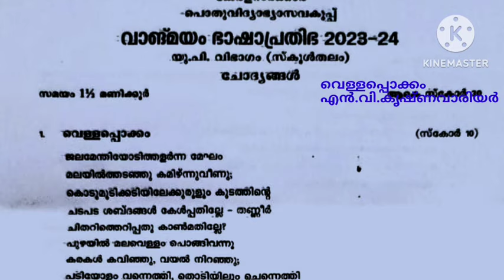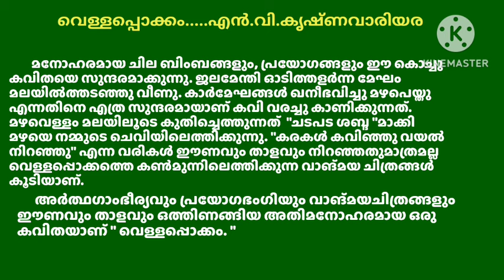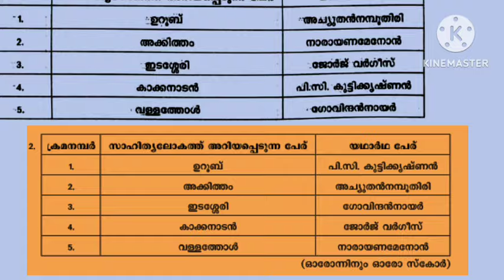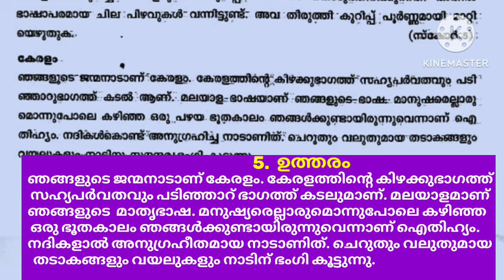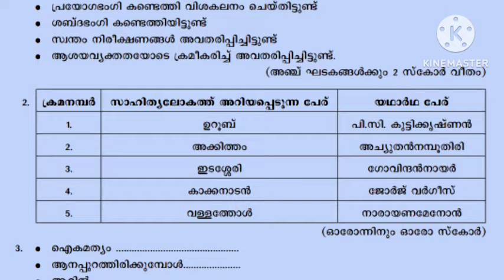Vangmayam UP class school level old question paper വാങ്മയം യു. പി ക്ളാസ് തലം പരീക്ഷ ചോദ്യപേപ്പർ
Vangmayam up class 2023 old question paper sub dt level വാങ്മയം UP ക്ളാസ്  ഉപജില്ലാ തല ചോദ്യപേപ്പർ
vangmayam
LP vangmayam 2023 school level, sub dt level, old question paper, വാങ്മയം മുൻ വർഷത്തെ ചോദ്യപേപ്പർ ഉത്തരങ്ങൾ..